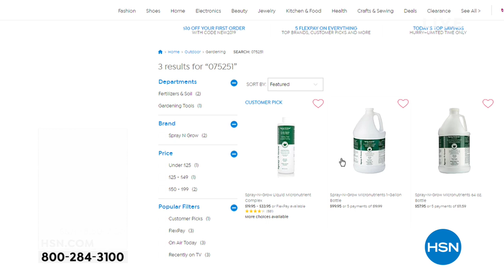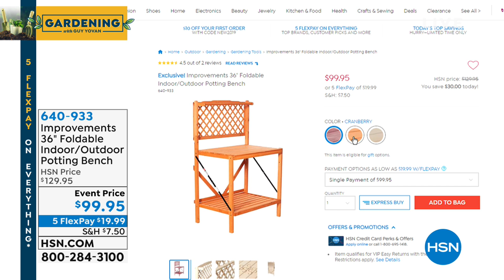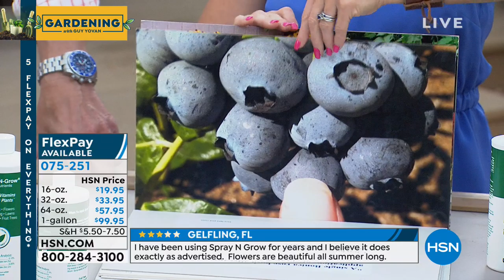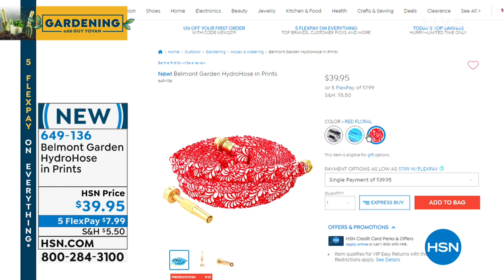HSN | Gardening with Guy Yovan 03.30.2019 - 07 AM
Create an outdoor home oasis with a space to escape, entertain and a go to spot to enjoy the season.